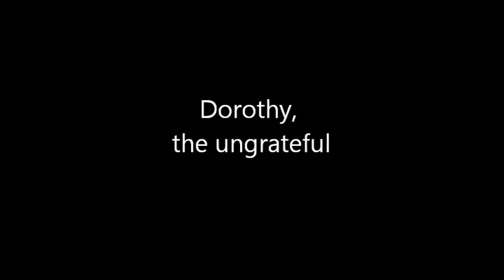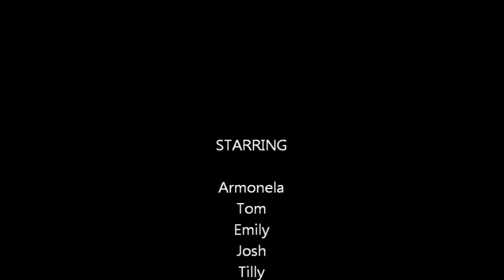Tues Group 2